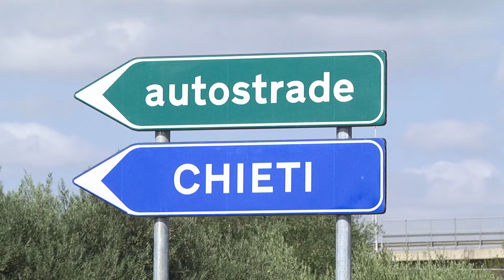Apre la nuova rampa della circonvallazione a Pescara Sud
Ha aperto al traffico questa mattina la nuova uscita di Pescara Sud della circonvallazione. L’opera è stata inaugurata in mattinata dal sindaco Carlo Masci, che ha subito una contestazione – comunque dai toni civili – da parte di un comitato di residenti.